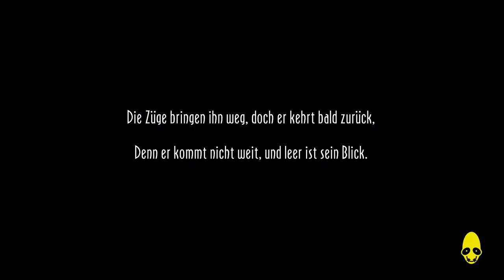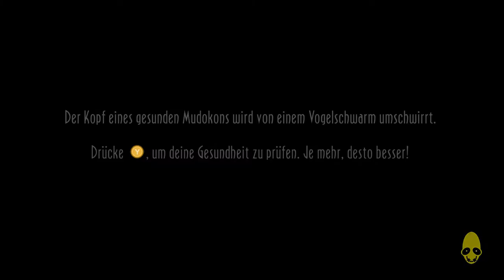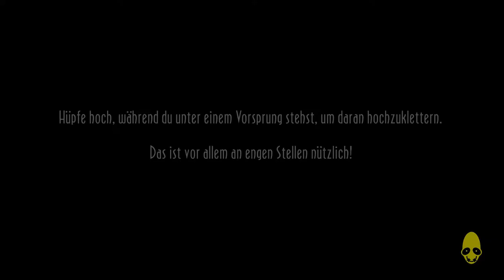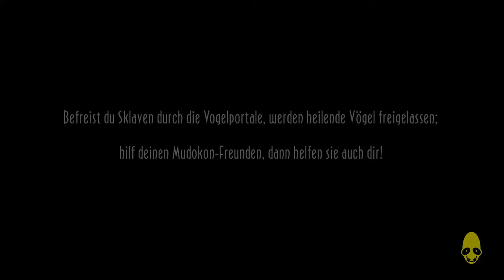Oddworld: New 'n' Tasty (PC) || Episode 3